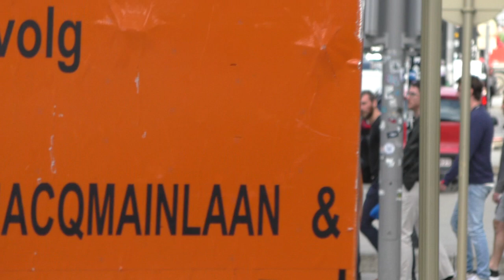#110 [American Style!] Unmarked Volvo V40 responding in Brussels!